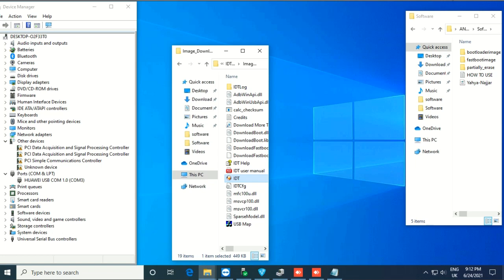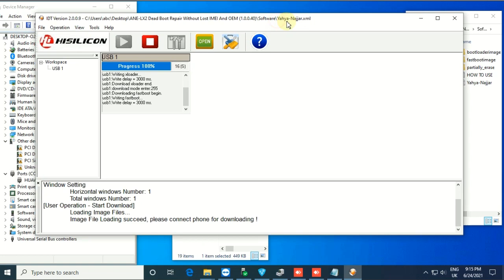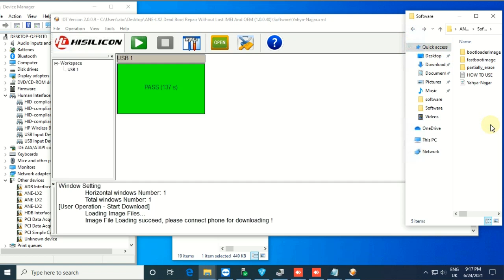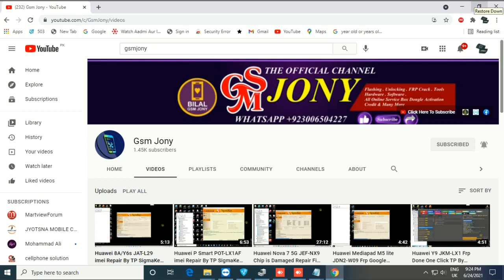Huawei P20 Lite ANE-LX2 Dead Boot Repair Without Lost imei And OEM Flash yahya-Najjar.xml IDT 100%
IDT Image Download Tool V2.0.0.9
ANE-LX2 Dead Boot Repair Without Lost IMEI And OEM (1.0.0.40) Board Firmware